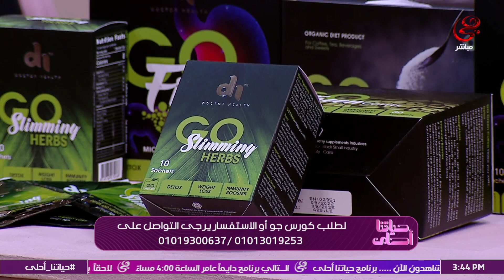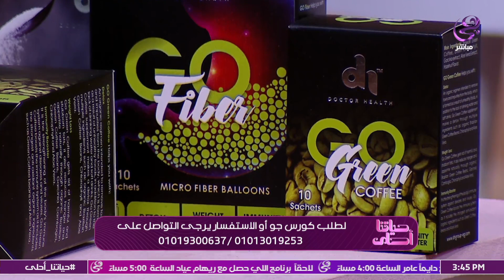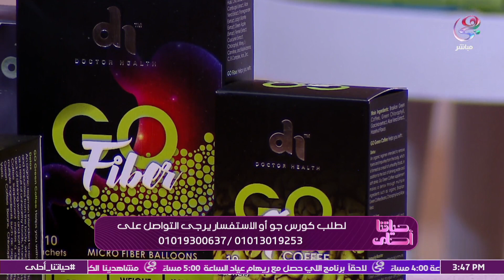“كورس جو” منتج طبيعي.. د. بسنت أحمد "أخصائية تغذية علاجية" توضح فؤائد وأهمية المنتج